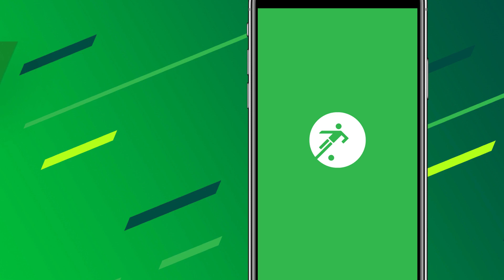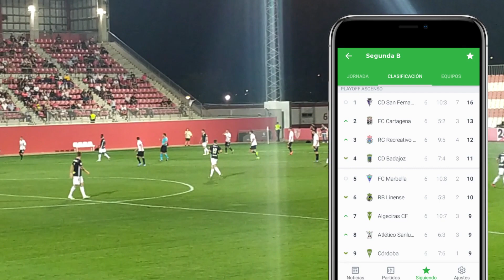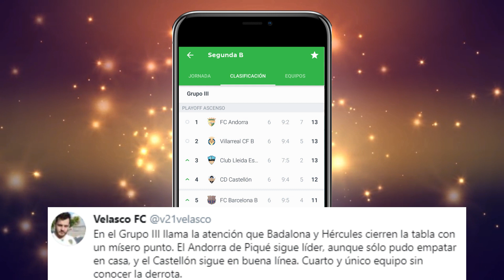SEVILLA AT.-CÓRDOBA | LA PRIMERA DERROTA.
Primera derrota de la temporada de CórdobaCF en el Jesús Navas de Sevilla. El SevillaAtlético se impuso por 2-1 con dos goles de Mena. Owusu había adelantado al conjunto blanquiverde.